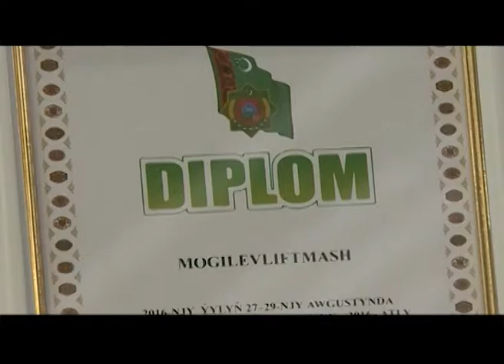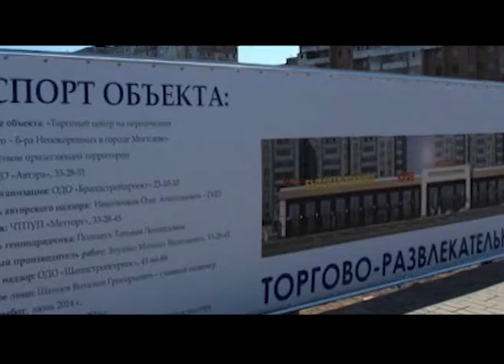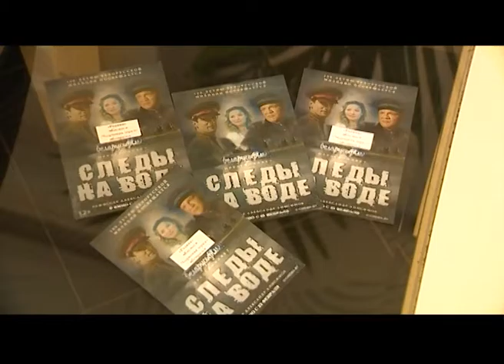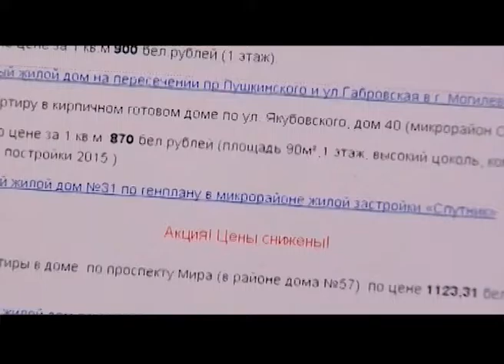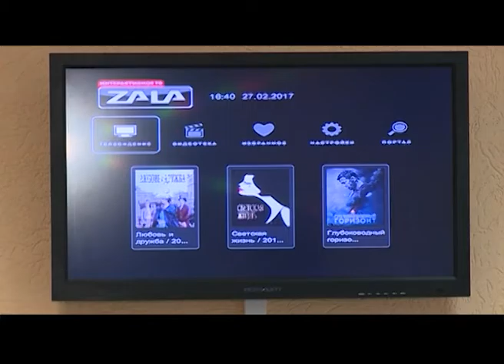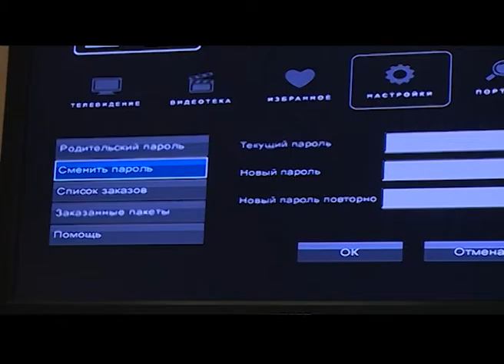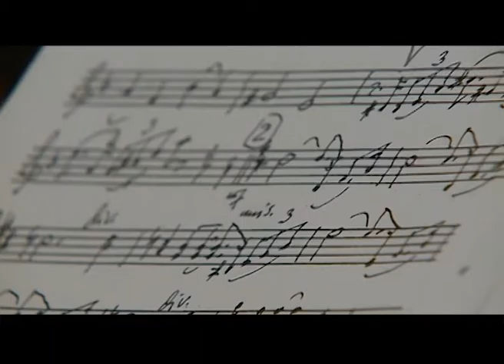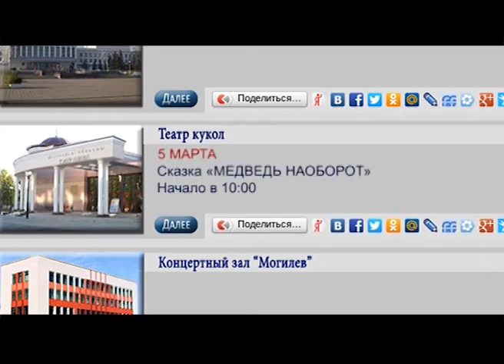Встретимся у Звездочета 02 03 2017